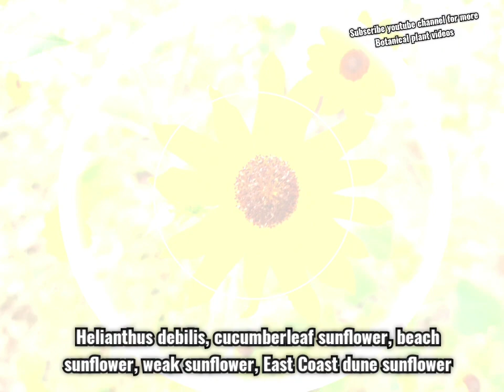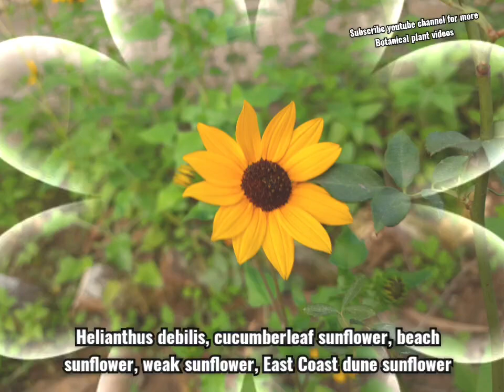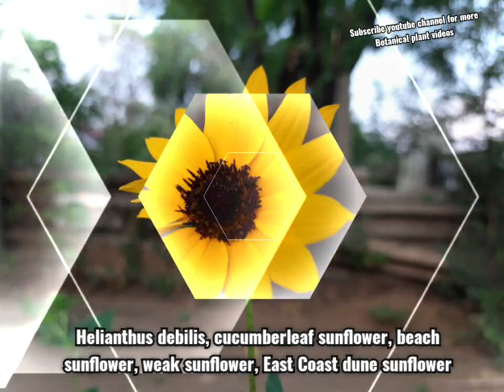Helianthus debilis, cucumber leaf sunflower, beach sunflower, weak sunflower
cucumber leaf sunflower, beach sunflower, weak sunflower
Helianthus debilis
Beach Sunflower is the flower which is more commonly seen in home gardens in cities. It should be distinguished from the real Sunflower, which is a larger plant, with larger flowers. Beach Sunflower is an erect or a spreading perennial that can grow up to 3-4 ft tall. It has attractive, small sunflower-like flower heads which are borne throughout the year. These showy flowers have 10 to 20, pale yellow rays that encircle a purplish-brown disk that is ½ to 1 inch wide. Different species of butterflies are attracted to these charming flowers. The 3-inch-wide flowers of this plant are followed by small seeds that readily germinate to produce plantlets. The Beach Sunflower has small, dark green, triangular or heart-shaped leaves that are irregularly lobed and toothed. These glossy leaves are roughly pubescent and attain a length of 4 inches.